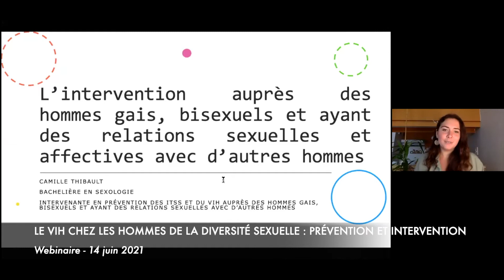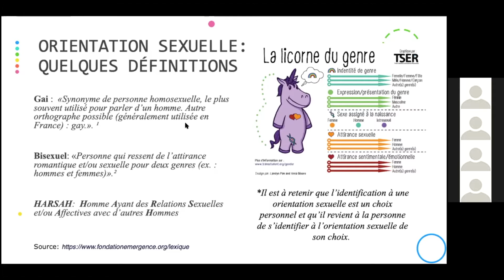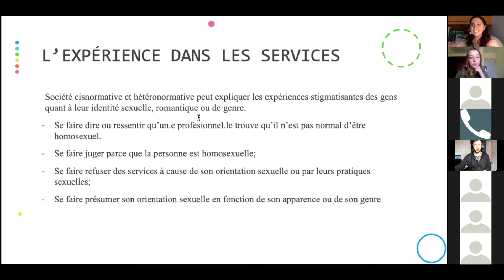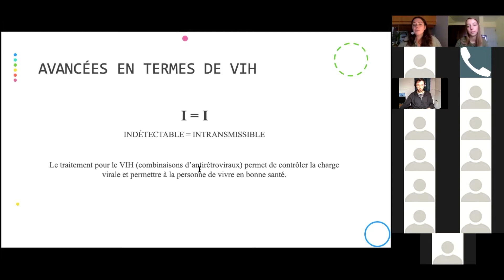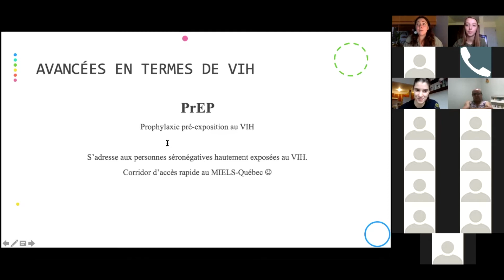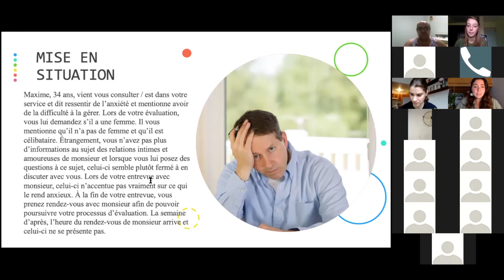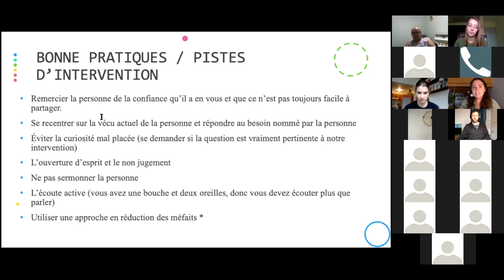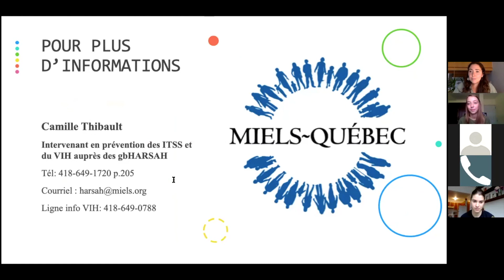Webinaire - Le VIH chez les hommes de la diversité sexuelle : prévention et intervention